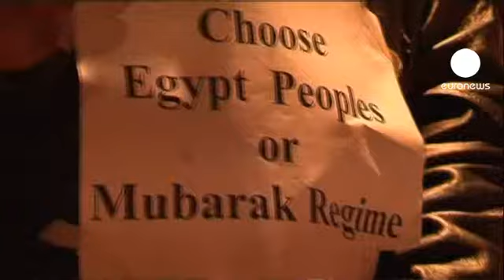معترضان تا کناره گیری مبارک...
معترضان مصری اعلام کرده اند که تا کناره گیری حسنی مبارک از قدرت، میدان "تحریر" در قاهره را ترک نخواهند کرد.